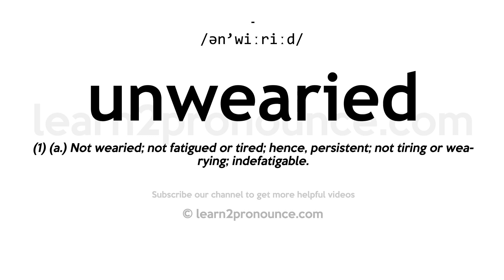How to pronounce Unwearied | English pronunciation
Learn how to pronounce Unwearied in English
UNWEARIED
Pronunciation of Unwearied: /ən'wiːriːd/
Definition of Unwearied: (1) (a.) Not wearied; not fatigued or tired; hence, persistent; not tiring or wearying; indefatigable.